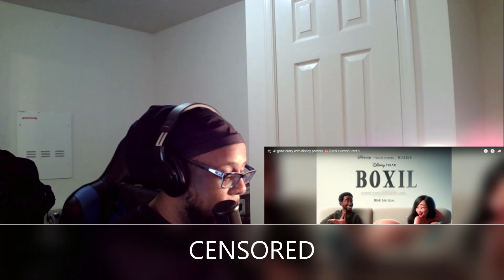Ai disney posters gone wild 💀 Dark Humor (Try Not To Laugh or Not) REACTION by T-BEAR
Original Video